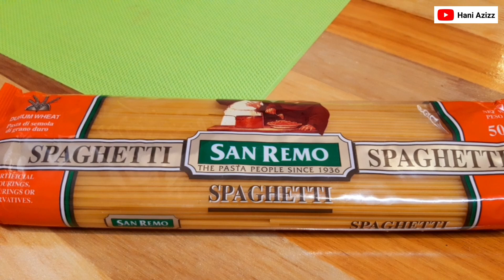Malaysian Aglio Olio Spaghetti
[ Resepi Spageti Aglio Olio ]
Bahan - bahan :

• 3 ulas bawang putih
• Chili Flakes
• Carrot & Brokoli
• Chicken Stock (penambah perasa)
• Udang / Sotong / Other Seafood
• Daging (direbus terlebih dahulu)
• Air Rebusan Daging
• Spageti
• Garam & Gula secukup rasa

Jika ada sebarang pertanyaan, boleh terus utarakan di ruangan komen

Terima kasih

Artist Moana Karaoke
Writers John Kander, Fred Ebb